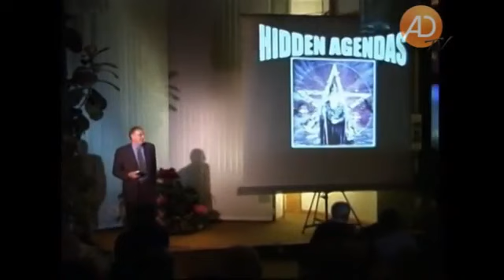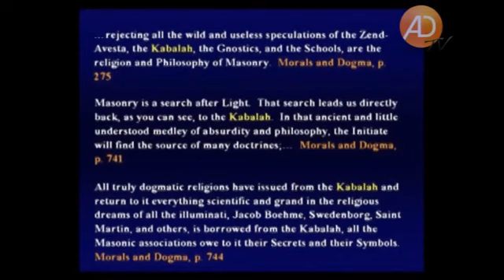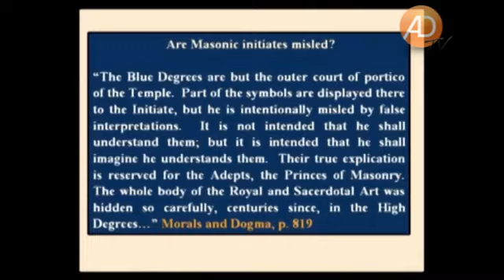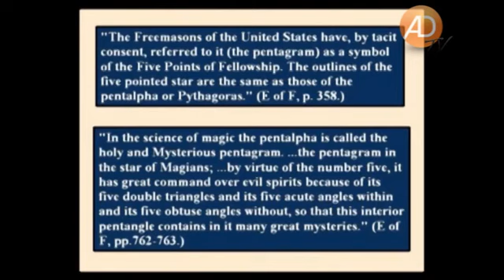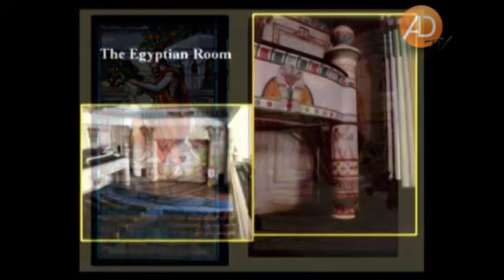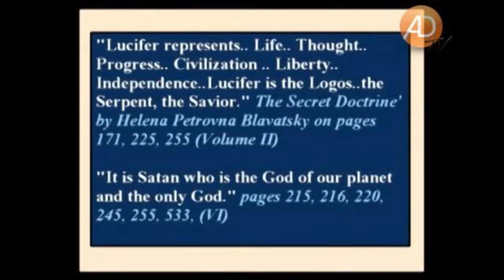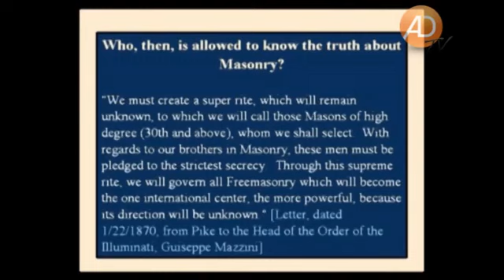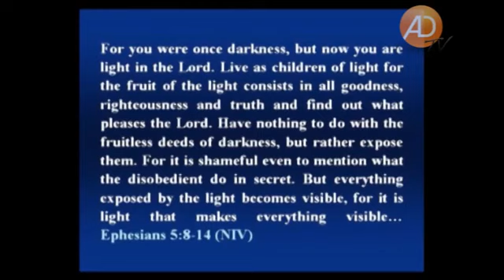Die Freimaurer↔ Die okkulte Explosion!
Aufklärung über Freimaurer und deren okkulte Ecplosion

Eine eingehende Untersuchung des Geheimbunds der Freimaurer. Das Freimaurertum präsentiert sich nach außen als offene und wohltätige Organisation. Nur hochrangige Eingeweihte kennen sein wahres und völlig anders geartetes Gesicht. Das Freimaurertum wurde von Jesuiten gegründet und geht zurück auf die antike Religion Babylons. Sein Geist ist zutiefst antichristlich und antibiblisch. Jede Wahrheit aus dem Wort Gottes wird buchstäblich auf den Kopf gestellt. Im Kern der Symbolik und Anbetung steht Satan, die alte Schlange, der Vater der Lüge, der sich als Engel des Lichts ausgibt und insgeheim durch einen neuen »Turmbau zu Babel« in unserer Zeit seinen letzten Angriff auf Gottes ewigen Thron vorbereitet.

• Jesuiten, Jacques de Molay und der Ursprung der Freimaurerei
• Albert Pike und die »Bibel« der Freimaurer
• Die Stellung der Freimaurer zur Bibel und zum Christentum
• Der Mensch als sein eigener Erlöser
• Freimaurer-Symbole und ihre wahre Bedeutung
• Der Mensch als Gott
• Kofreimaurerei
• Freimaurer und die New-Age-Bewegung
• Freimaurer und Astrologie
• Die Verehrung Luzifers und der Hass gegen den Gott der Bibel
• Der neue Turmbau zu Babel
• Christus -- der wahre Lichtträger!